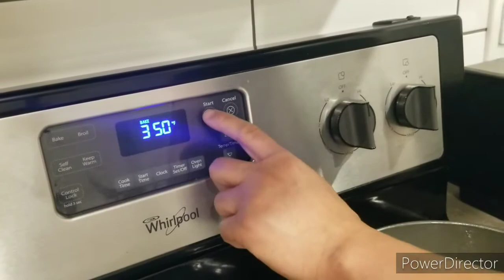SIMPLE CHOCOLATE CAKE/ERICK CHANNELS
How to make a simple chocolate cake with sauce on top

Ingredients:

For the cake:

4    cups baking crumbs
2    cups milk
1    teaspoon baking powder

1    cup cocoa powder
1    cup sugar
2    tablespoon flour
2    cups milk
1/4cup butter